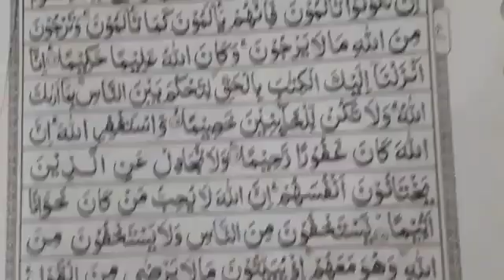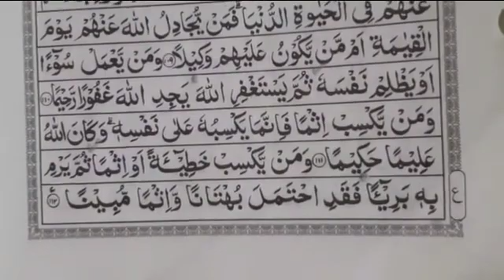MASYAALLAH TABARAKALLAH... Edisi Ramadhan #1! Membaca Al-Qur'an Eps. 115 (An-Nisa' ayat 97-112)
Latihan membaca waqaf dan ibtida pada Surah An-Nisa' ayat 97-112.